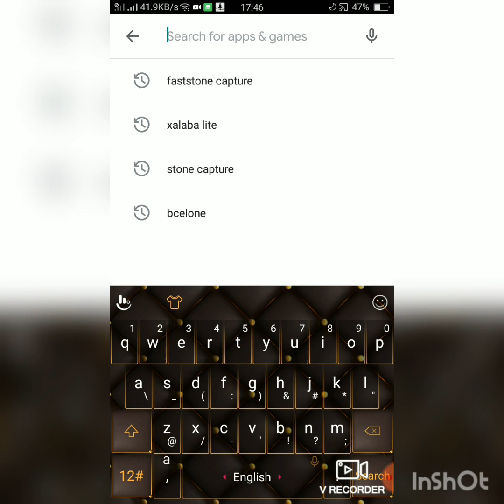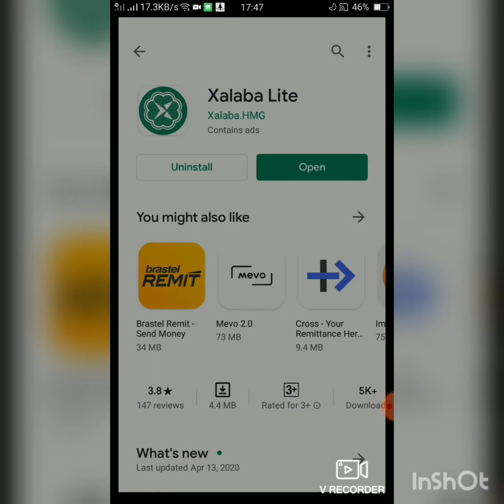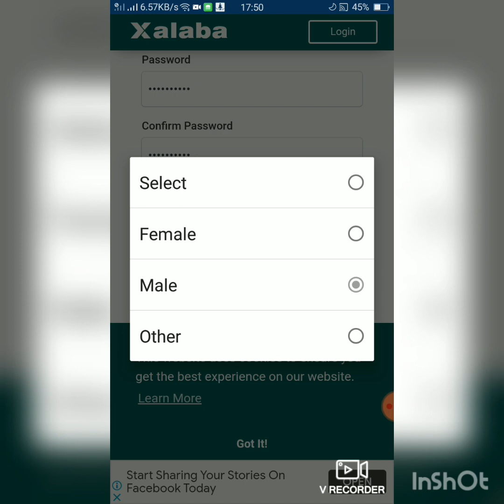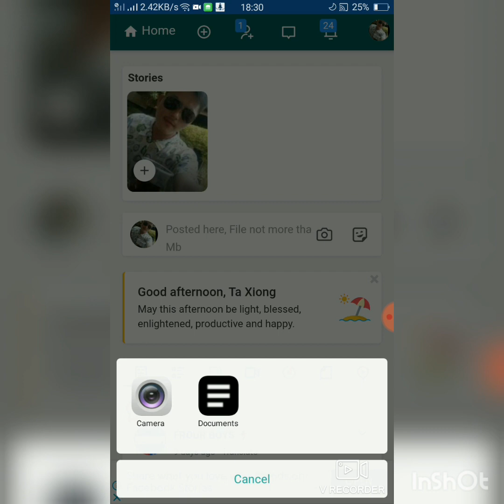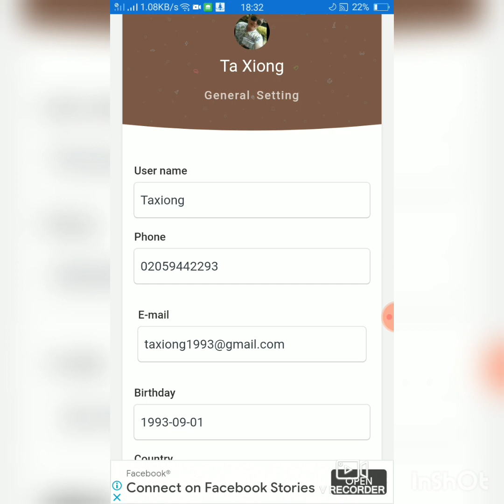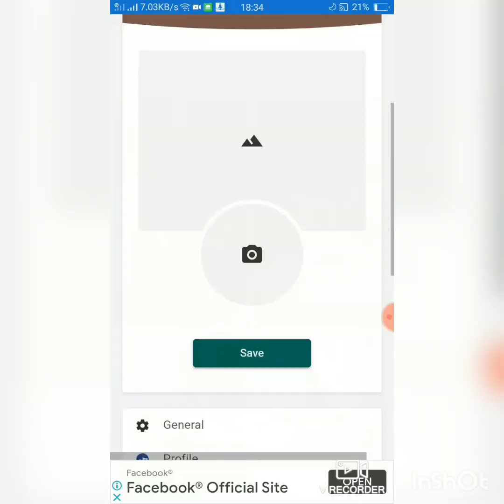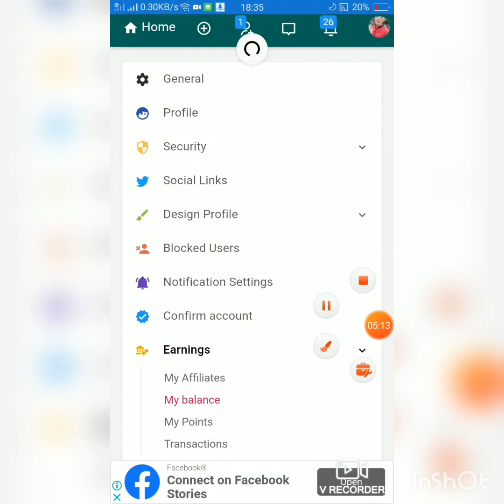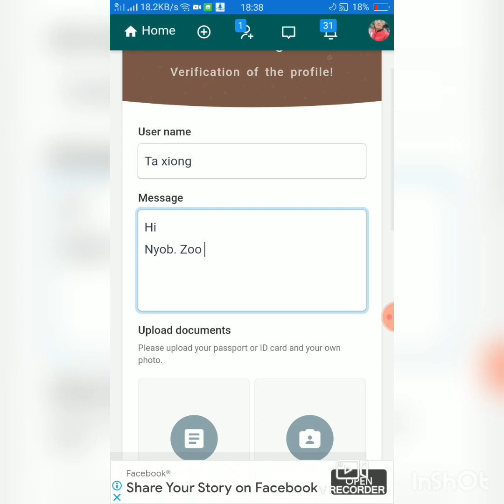App Xalaba lite tso duab tau nyiaj yooj yooj yim 2020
This app for post photo for get money by easily